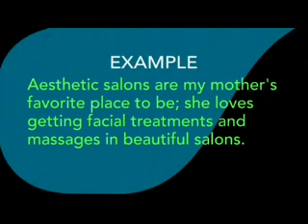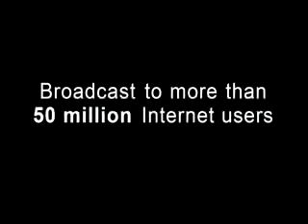Daily Pronunciation 97 - English Lesson - 発音練習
Today's word is "aesthetic". This is both a noun and an adjective. As an adjective, it means relating to a sense of beauty.
For example, you can say, "Aesthetic salons are my mother's favorite place to be; she loves getting facial treatments and massages in beautiful salons."